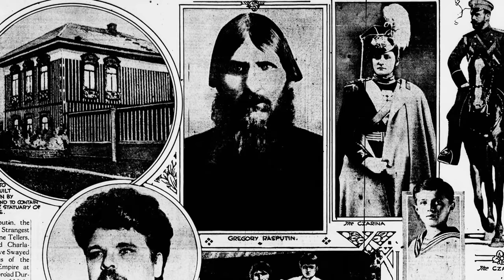Rasputin : The Man Who Refused To Die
Russian History is incomplete without mentioning Grigori Rasputin. Who was Grigori Rasputin? Rasputin had humble beginnings but later in his life, he assumed the role of a mystic. He was also often referred to as “the mad monk”.
The name “Rasputin” started to gain more fame as, “the mad monk”, was able to cure the Royal Russian family’s young heir, Tsarvich Alexei, deadly disease of haemophilia (a blood disease).  After this feat, Rasputin gained immense support from the Tsarina, Alexandra who often sought his guidance with royal matters. However, it did not take long for Rasputin’s life to take a sour turn. Rasputin, was alleged to have an affair with the princess and his supposed drinking habits and other anti-social behaviours increased feelings of resentment towards him and his affiliation with the Russian Royal Family.
Rasputin’s life was brought to a brutal end when he was murdered in 1916 by royalist forces who acted upon the public’s view that Rasputin’s association with the Russian Royal family was doing more harm than good for the imperial government.

Video Inspired by : Rasputin : The Man Who Wouldn't Die (Strange Stories) by Simple History